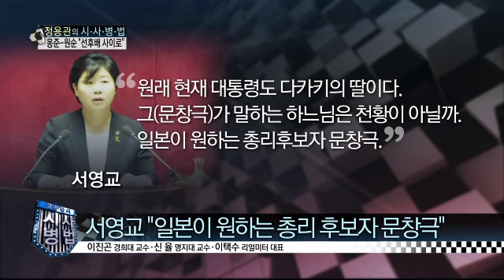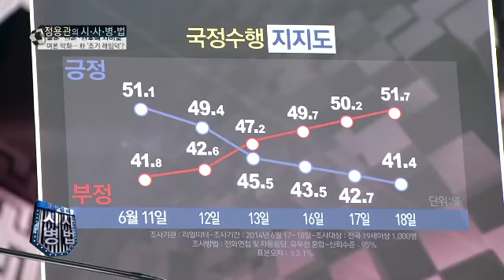야당 의원, "박 대통령, 다카키 마사오의 딸" 견해는?_채널A_시사병법 38회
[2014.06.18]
출연: 이진곤 경희대 교수, 신율 명지대 교수, 이택수 리얼미터 대표

야당 의원, "박 대통령, 다카키 마사오의 딸" 견해는?
서영교 "원래 현재 대통령도 다카키의 딸이다"
서영교 "일본이 원하는 총리후보자 문창극"

홍성규 "대통령의 역사 왜곡 DNA, 다카키의 딸이라..."

귀태(鬼胎) 발언 논란 재연되나?

지명철회? 자진사퇴? 청문요청 재가?

문창극 청문회 기회 줘야 하나?

2002년 장상 낙마 당시 사퇴 요구받던 박지원

청와대 검증시스템 정상화될 수 있을까?

박지원, 동병상련(同病相憐)은 없다?

8분기 연속 종편 1위! 채널A 시청자 만족도 A+ ○ 기사 보기

〈평일〉
08시 00분 라디오쇼 정치시그널 (유튜브 라이브)
08시 50분 김진의 돌직구 쇼
10시 20분 김진의 더라방 (유튜브 라이브)
12시 00분 뉴스A 라이브
15시 50분 강력한 4팀
17시 20분 뉴스TOP10
19시 00분 뉴스A

〈주말〉
12시 00분 토요랭킹쇼·뉴스A 라이브
17시 40분 뉴스TOP10
19시 00분 뉴스A